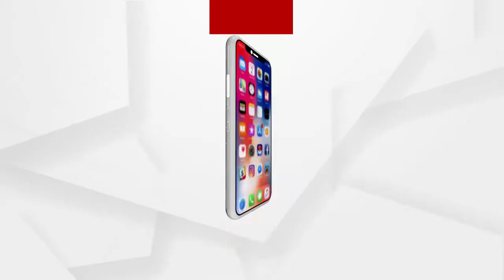ଗଂଜାମ ଜିଲ୍ଲା ବୁଗୁଡା ବନାଞ୍ଚଳ ନୂଆପଲ୍ଲୀ ଜଙ୍ଗଲ ରାସ୍ତାରେ ହାତୀ ଆକ୍ରମଣ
ଗଂଜାମ ଜିଲ୍ଲା ବୁଗୁଡା ବନାଞ୍ଚଳ ନୂଆପଲ୍ଲୀ ଜଙ୍ଗଲ ରାସ୍ତାରେ ହାତୀ ଆକ୍ରମଣ । ଏହି ଆକ୍ରମଣରେ ଜଣେ ବାବାଜୀ ଗୁରୁତର ହୋଇଛନ୍ତି। ବାବାଜୀ ଜଣକ ହେଉଛନ୍ତି ଚୈତ୍ୟନ୍ୟ ମହାରାଜ.